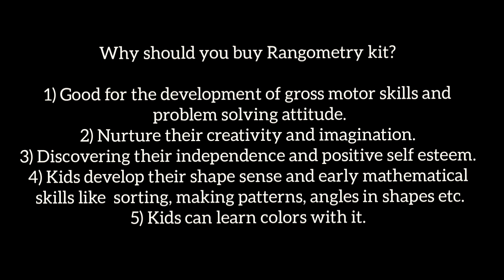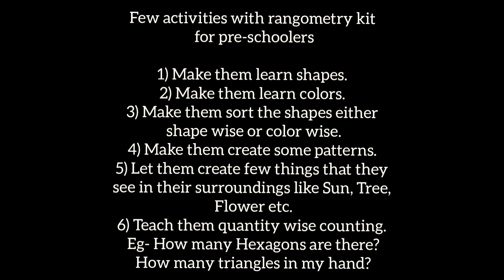Toy- Rangometry/Jodogyan/Shapes (Learning by Playing)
Beginning with stories and free play, children can be given plenty of opportunities to manipulate the shapes and make designs of their choice. By moving, shifting, rotating or flipping the different shapes while making the designs of their imagination, children develop their shape sense as well.
At a later stage, these geometric shapes lend themselves to explorations of angles, patterns and tessellations as well.